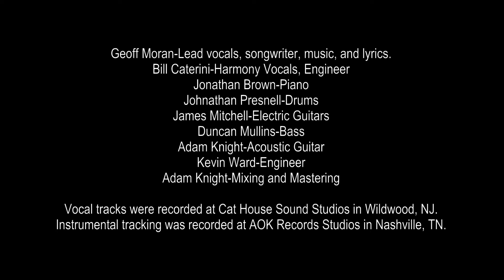Power Of Prayer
This is a music video for my song "Power Of Prayer."  Many thanks to Budget Music Videos for their help here!  Enjoy!

There is a power, it is the best cure,
A strong force, that's oh so pure,
A strong force, to lighten the load,
And bring the light, when dark forbode,

And it is, the Power Of Prayer,

Our Lord Jesus, wants us to ask,
He will help, with our hard task,
Find the strength, when we are weak,
Help everyone, from meager to meek,

Help everyone, from rich to poor,
Helps to open, the closed door,
Helps us up, when we are down,
When we are alone, he can be found,

The End.
credits
released May 6, 2022
Geoff Moran-Lead vocals, songwriter, music, and lyrics.
Bill Caterini-Harmony Vocals, Engineer
Jonathan Brown-Piano
Johnathan Presnell-Drums
James Mitchell-Electric Guitars
Duncan Mullins-Bass
Adam Knight-Acoustic Guitar
Kevin Ward-Engineer
Adam Knight-Mixing and Mastering

Vocal tracks were recorded at Cat House Sound Studios in Wildwood, NJ.
Instrumental tracking was recorded at AOK Records Studios in Nashville, TN.